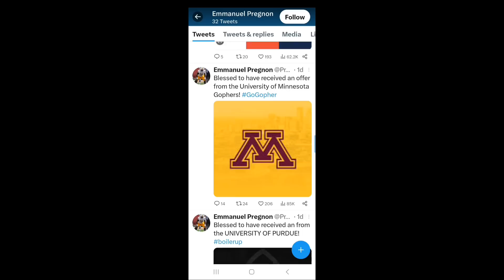Coach Prime Is Close To 🔒 Locking In A 6'6 318 O-Lineman From Wyoming ‼️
Coach Prime Is hitting the portal hard and he has his eyes on thos Lineman From Wyoming

emmanuel pregnon is a Dominate Lineman that wants to come home to Colorado